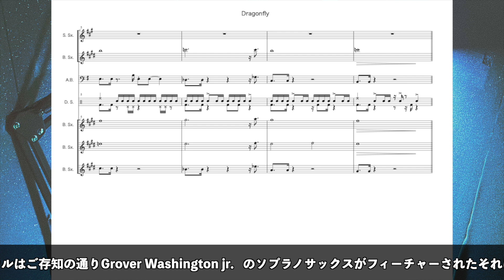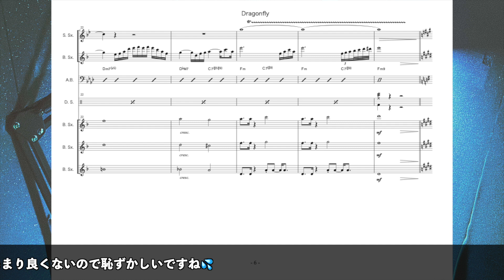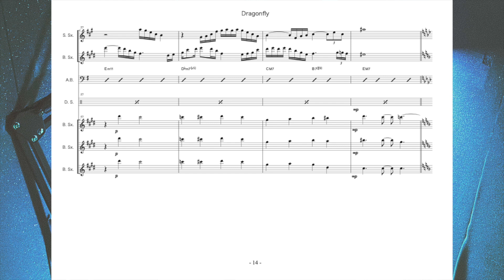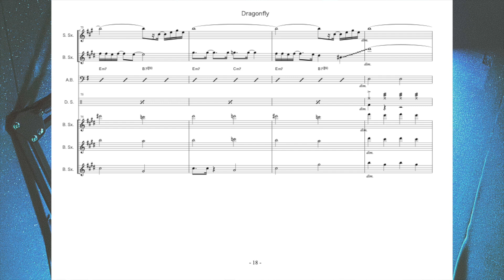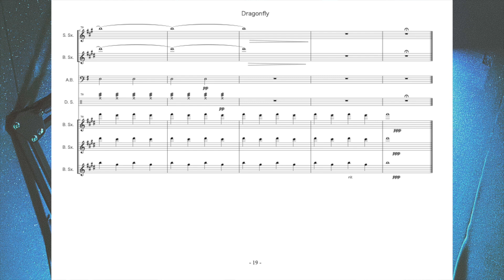【宅録】ひとり4バリ+1「Dragonfly」【譜面付き】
だんぼっちを利用した宅録実験です

Gerry Mullgan様のラストレコーディングタイトル曲。言わずと知れた名曲ですね。
4バリではソプラノサックスのゲストをお招きした際に演奏しているレパートリーです。ひとりで全パート演奏してみました

ベースはオーディオインターフェイスに直挿しでライン録り
ドラムセットはだんぼっち内でバラバラに録っています
マイクはAKG C314とShure SM57の2本を同時使いで録りました
DAWはガレージバンドです